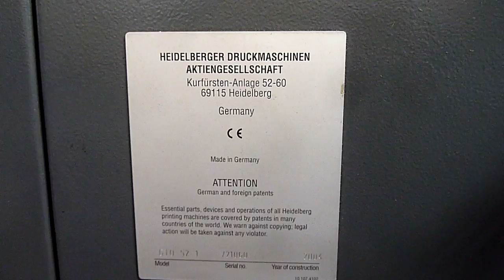Heidelberg GTO 52 Used Press Sheetfed offset Used printing 2004 Gab Supplies Ltd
Used Heidelberg GTO 52 single colour offset
year 2004
with dds dampening, size 36 x 52 cm
Heidelberg GTO 52 for sale from Gab Supplies Ltd